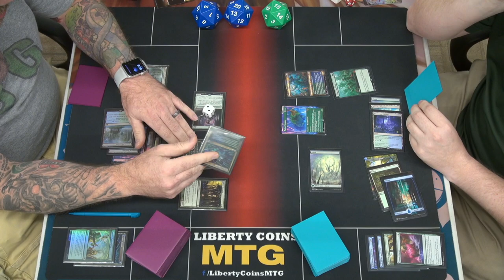Simic Ramp 🔵🟢 vs Awaken the Woods 🔵🟢 08-18-23 | Round 3 | Pioneer MTG Gameplay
Regular REL
Format: Pioneer
Latest set: Commander Masters

Open Discord.